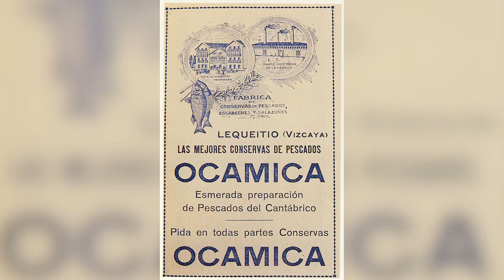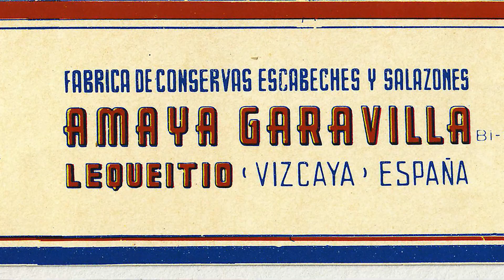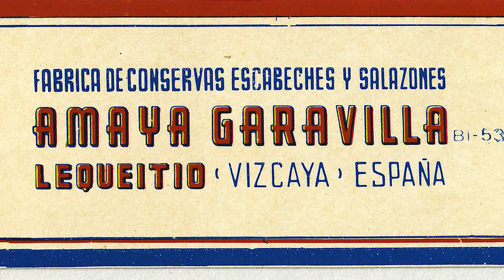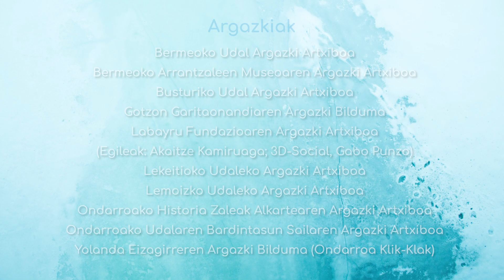Labayru − 5. GEU BE BAGARA ITSASOA - Arrain-fabrikak (azpit. eusk.)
Itsasoko zereginak ondo bereiztuta egon dira: gizonezkoak joan izan dira arrantzan, eta andrazkoek lehorrean egin izan dute lan. Emakumezkoen egitekoak ez dira hain ikusgarriak izan, eta bigarren mailakotzat jo diren horiek azalduko dira bideo sorta honetan.

Arrain-fabriketan andrazkoak ibili izan dira batez ere, arraina kontserban ipintzeko. Lehenago gehiago, baina orain ere eskulana da. Emakumeak nekez egoten ziren ardurako postuetan.